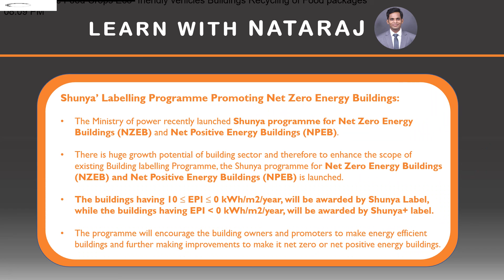shorts UPSC2022 UPSCPrelims2022 Prelims2022 LearnWithNataraj